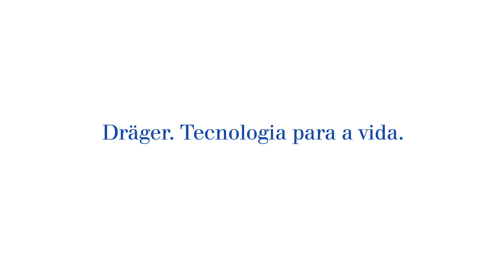Dräger Momento - Tecnologia para a Vida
Por mais diversos que possam ser, todos os nossos produtos têm um objetivo em comum: proteger, suportar e salvar vidas. Dräger é “Tecnologia para a Vida”. - The Dräger Moments show in a five-part video series what Dräger has been all about for 130 years: the inventive spirit of our founder, who developed the Lubeca valve in 1889 and made it possible to control anesthetics. Our employees who work every day to turn technology into “technology for life”. The mine rescuers in Canada and North America who have proudly called themselves Drägermen for over 100 years. Our customers, for whom we are there all over the world.